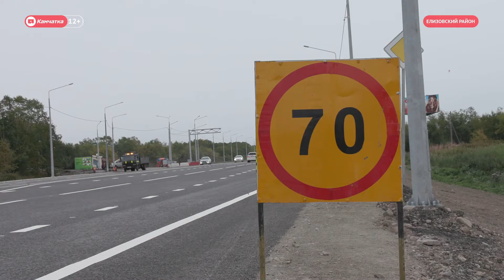Народный ревизор на старте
Неравнодушные граждане смогут проверить новые детские площадки в рамках проекта «Город для жизни» и автодорогу «Аэропорт-Морпорт». Общественная палата Камчатского края по инициативе губернатора Владимира Солодова объявила о старте проекта «Народный ревизор».